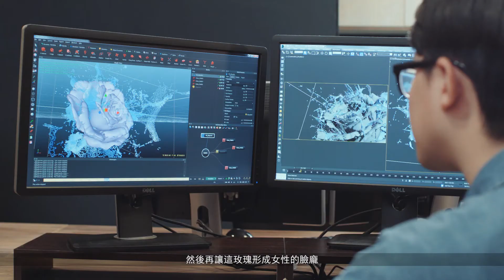體現極致美感風華 x 創·極致玫瑰展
有沒有一朵玫瑰能夠永遠不凋零？迎接十周年之際，創·極致玫瑰展，以專為美而育種出的極致玫瑰SYNACTIF
ROSE為創作靈感，邀請三位藝術家、透過三種不同的藝術形式，打造極致玫瑰三種不同樣貌